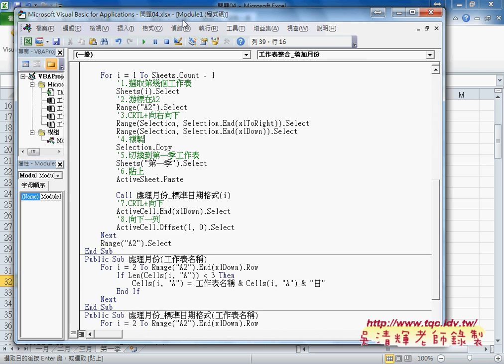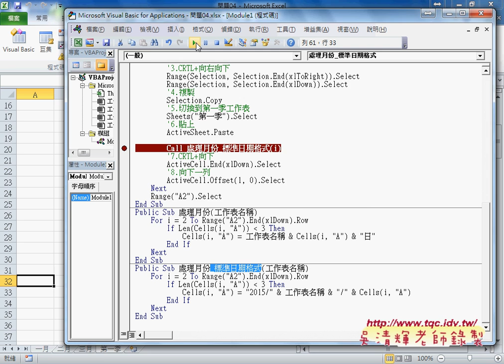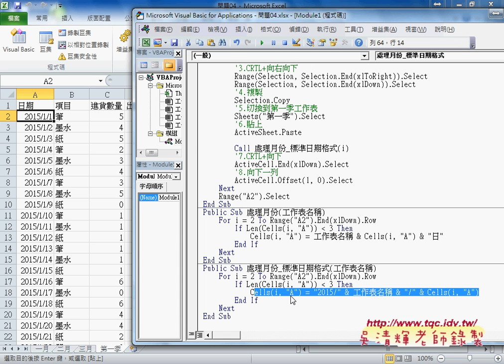05 如何將日期格式改為標準日期格式並自訂格式東吳EXCEL自動化 吳老師1